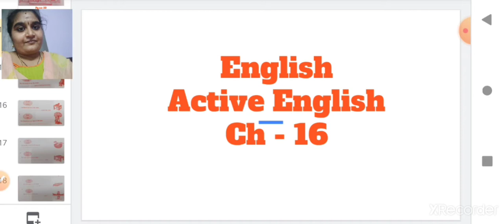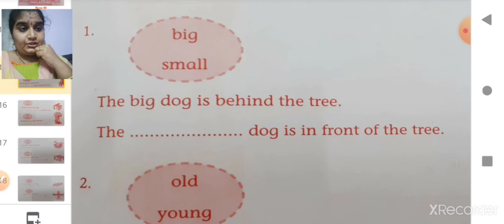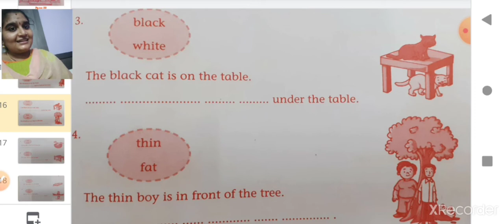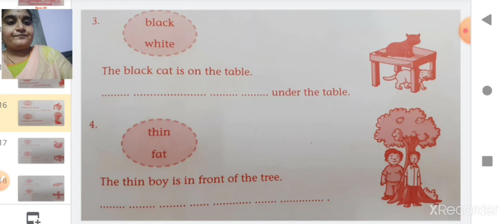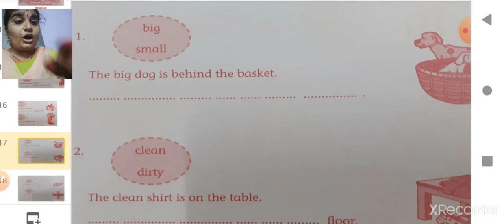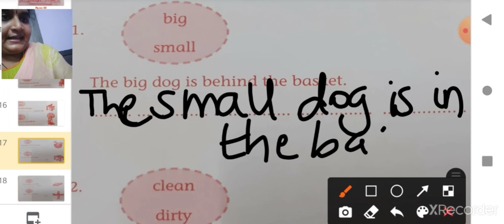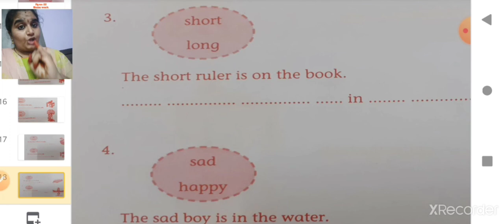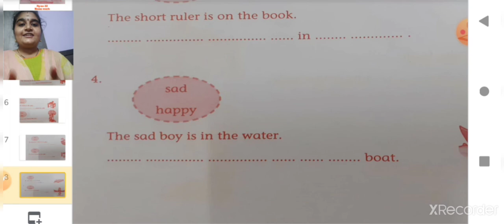class 1 active english chapter 16 part 1 10 sep 2020